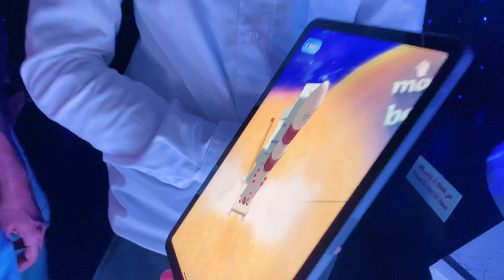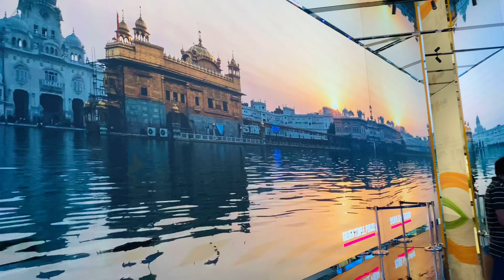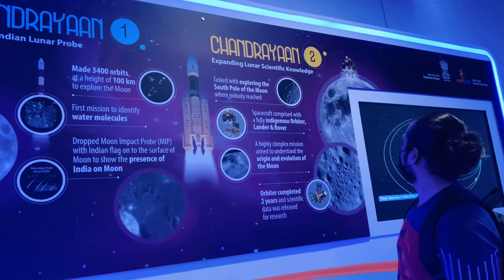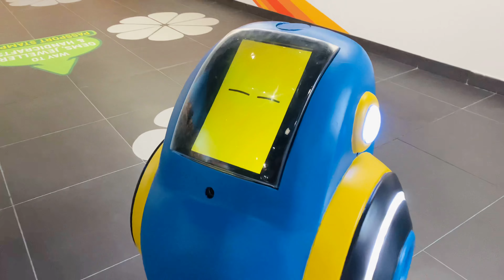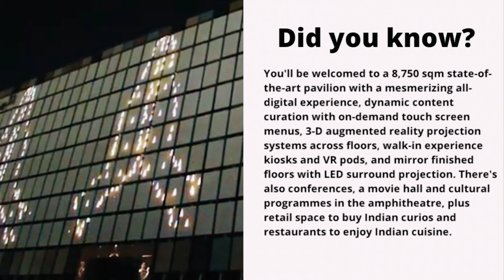Inside the India pavilion at Expo 2020 Dubai | Minju shikin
Inside the India pavilion at Expo 2020 Dubai❤️

    You'll be welcomed to a 8,750 sqm state-of-the-art pavilion with a mesmerizing all-digital experience, dynamic content curation with on-demand touch screen menus, 3-D augmented reality projection systems across floors, walk-in experience kiosks and VR pods, and mirror finished floors with LED surround projection. There's also conferences, a movie hall and cultural programmes in the amphitheatre, plus retail space to buy Indian curios and restaurants to enjoy Indian cuisine.